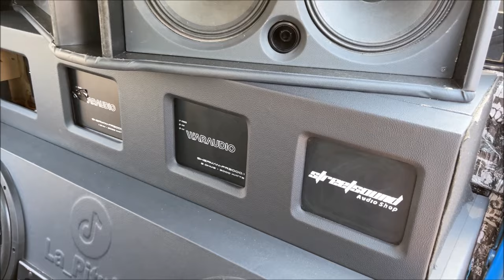¡La Pitufa de TikTok!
Su sistema de Car Audio es de la marca Waraudio y aún faltan algunos detalles pero ya se escucha muy bien.
La grabamos en el Predator Fest del Predator CAR CLUB de Pastor Ortiz, Michoacán.